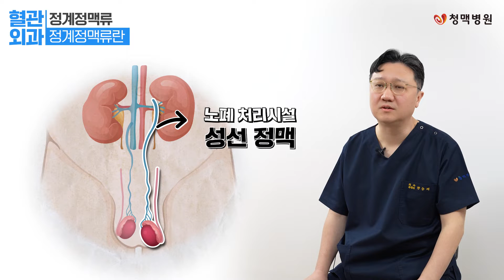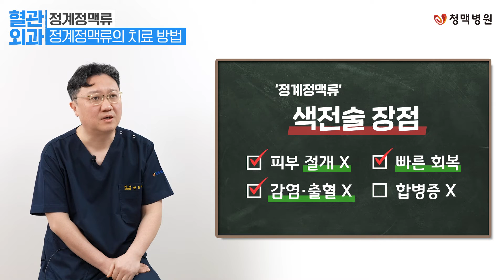성장기에 확인하면 예방가능하다! ‘그곳’이 불편하고 퉁퉁 붓는다면? 이것만 알면 된다?! I 남자 건강 비결 I 변승재 원장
🚨혈관건강 예능 [혈관구조대]
혈관 재난으로부터 여러분을 지켜드립니다.

반갑습니다. 청맥병원 변승재 원장입니다.
청소년기에 접어들면 2차 성징이 발생하지요.
즉, 성선의 일이 많아지게 되는데,
이때 성선정맥에 문제가 생긴다면 어떻게 될까요?
고환이 퉁퉁 붓거나 지렁이처럼 만져지기도 하는 증상이 발생하는
정계정맥류가 생길 수 있습니다.
그렇다면, 이러한 정계정맥류는 청소년기에 치료해야 할까요?
사춘기에 확인하는 남자 건강 비결 알려드립니다!